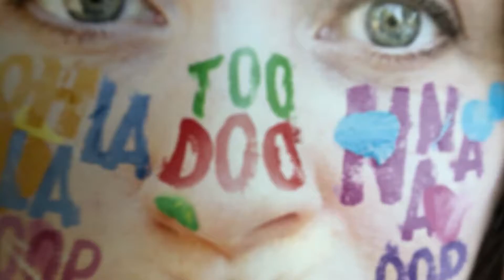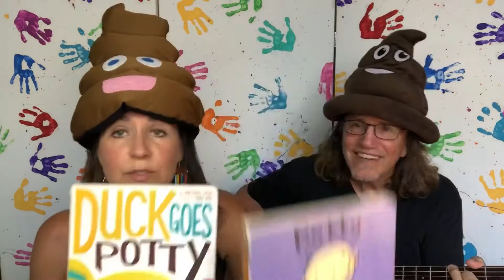Kelli Welli - Intro Video - Fall 2020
Kelli Welli - Songs for kids and the people who love them. Short intro video for Oregon Library Showcase preview. Created during quarantine to give a sense of portions of our live interactive show.